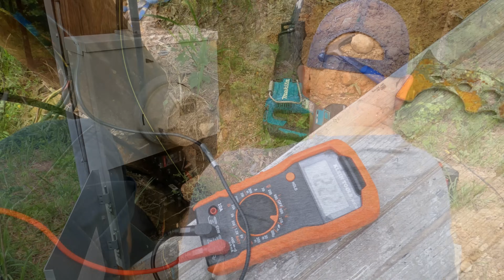WE ARE DONE! Building Dream Home in the Ozarks |Off-grid power stations |Couple goals |Arkansas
DONT MISS OUR STORE CHECK US OUT👇🏼👇🏼👇🏼

 🌟WAYS TO KEEP IN TOUCH🌟
The Grady Family
Po Box134

WANT TO SEND US A GIFT HERE IS OUR AMAZON WISH LIST